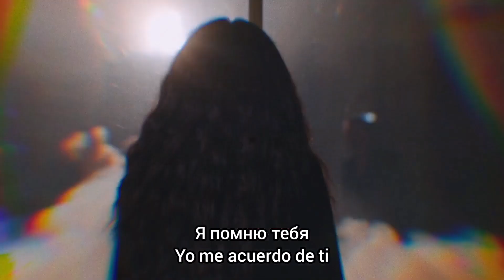Vintazh - Вот и всё / Vot i vse. Subtítulos en español.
Canción del grupo ruso Vintazh, liderado por Anna Pletnyeva, traducida y subtitulada al español. La traducción y los subtítulos fueron hechos por mi pero yo no tengo los derechos de la canción.

Винтаж - Вот и всe
Vintazh - Vot i vsyo
Vintage - Eso ha sido todo